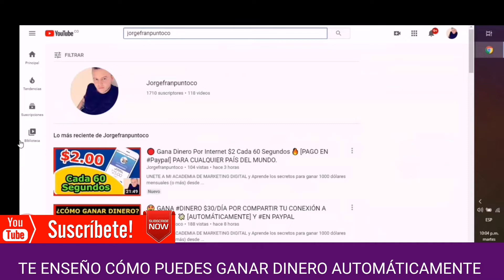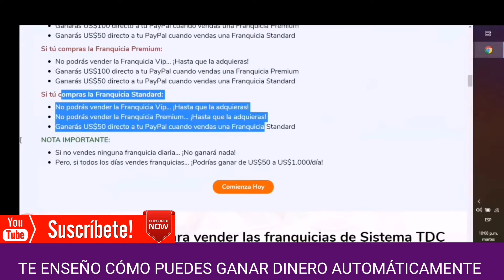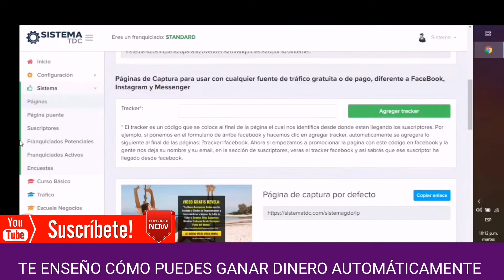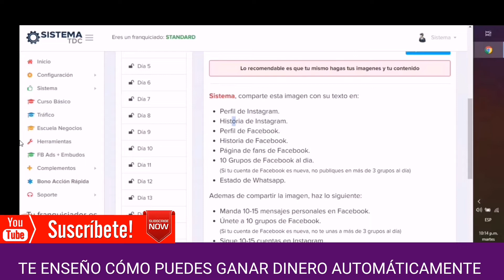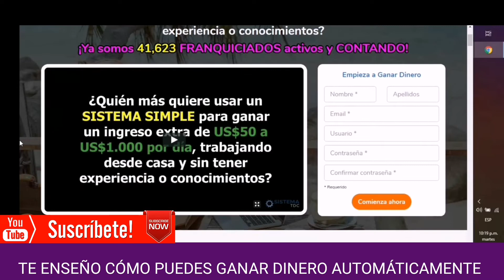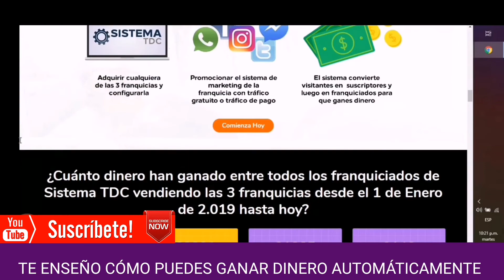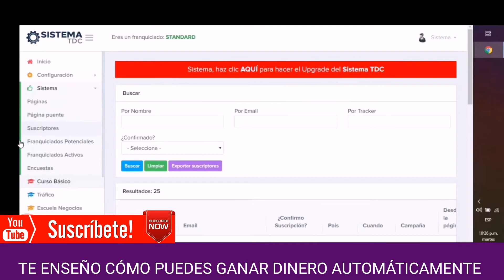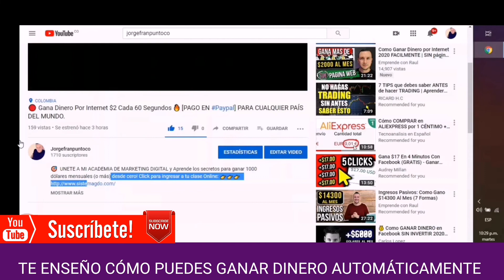💸¿Cómo GANAR $350 DÓLARES de forma automática DESDE CASA? [350 Dólares/mes GRATIS Por Internet]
🔴  𝐓𝐄𝐌𝐀𝐒 𝐐𝐔𝐄 𝐓𝐑𝐀𝐓𝐀𝐌𝐎𝐒 𝐄𝐍 𝐄𝐒𝐓𝐄 𝐕𝐈𝐃𝐄𝐎

como ganar dinero online
como ganar dinero facil por internet
ganar dinero por internet
como ganar 50 dolares diarios
dinero facil por internet
como ganar dolares
como ganar dolares online
ganar dolares online
ganar dolares por internet
como ganar dolares por internet
dinero facil online
como ganar dinero en internet
como ganar dinero online super facil
como ganar 100 dolares diarios por internet
sistema tdc
como funciona sistema tdc
sistema tdc funciona